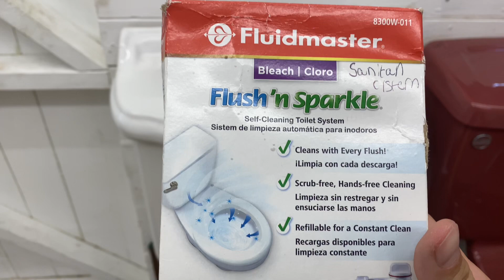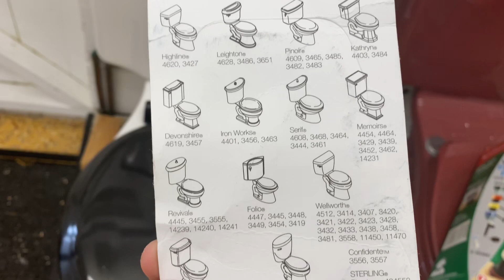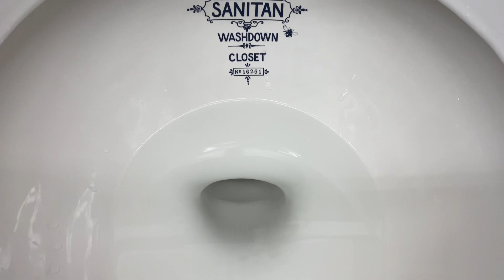The American sanitan, with a few upgrades!! (Read desc!!)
So here we are again back in boring depressing wales after an awesome 2 week stay at Florida!!
Sadly the holiday plans this year with me creating a series of videos which would of included me didn’t work out, but, now I have a whole year to prepare myself as I’ve booked next years holiday to Florida already!! I will be definitely having another go at it again next year!!
Still got plenty of slide videos to come as they all pretty much came out perfect!!
So here is the American spec bc sanitan toilet of mine with a few minor upgrades, I did also want to get a seat for this toilet while I was there as it would of fitted better but didn’t have the case room, will next year tho!!
So this time I’ve fitted a fluidmaster fill valve, a kohler flapper, bit of a random purchase that one I know, and a pretty interesting cleaning system made by fluidmaster, I tried to look for the blue cartridges for it but annoyingly couldn’t find them so I have the white bleach ones, that was found in Walmart, the fill valve and flapper came from lowes,
Flush strangely seems better with the kohler flapper fitted,